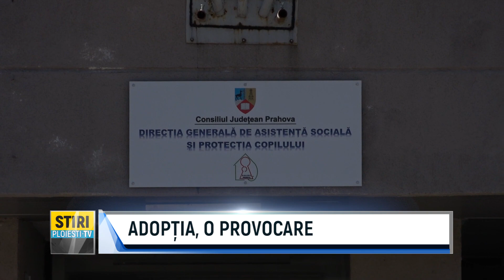ADOPȚIA, O PROVOCARE